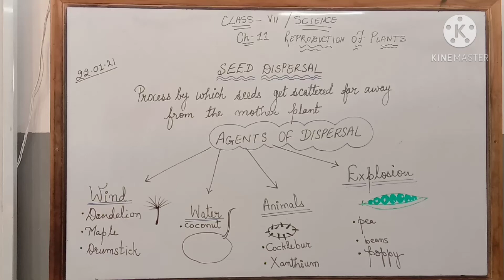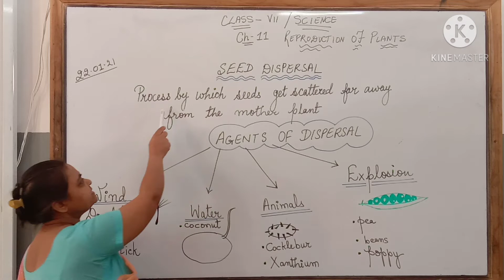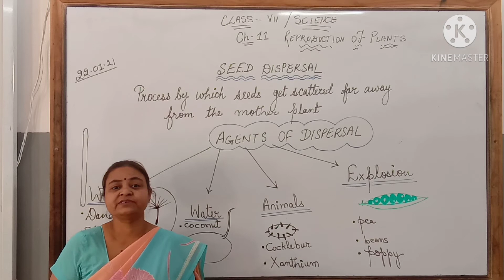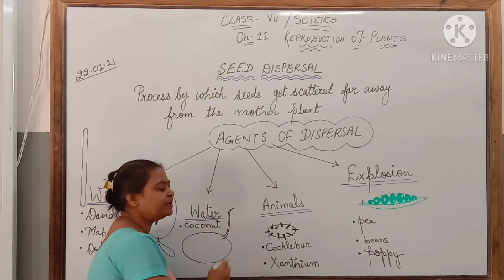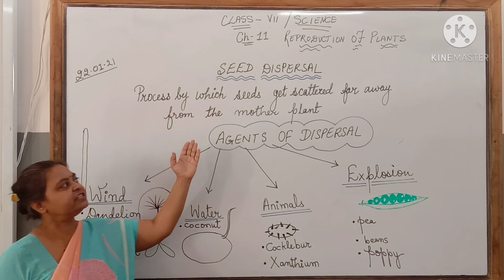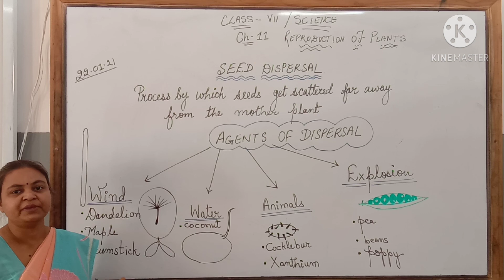Seed dispersal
This video describes the different methods of scattering seeds.